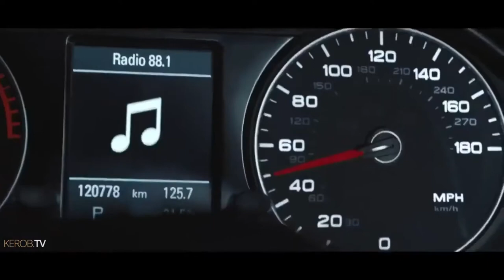Некст: 1 сезон - ¦ Русский Трейлер ¦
• Переведено и озвучено Kerob TV

• Дата выхода: 6 октября 2020 года
• Дистрибьютор: FOX
• Страна: США
• Оригинальное название: Next
• Жанр: Фантастика, драма, криминал
• Режиссер: Тим Хантер, Гленн Фикарра, Джон Рекуа
• Актеры: Лиззи Каппуччино, Ив Харлоу, Джон Слэттери

После череды подозрительных смертей оперативная группа ФБР по киберпреступлениям обращается за помощью к Полу Лебланку. Специальный агент Салазар, подозревает, что все жертвы погибли из-за кибератак и он сможет помочь «бюро» раскрыть, кто стоит за ними.